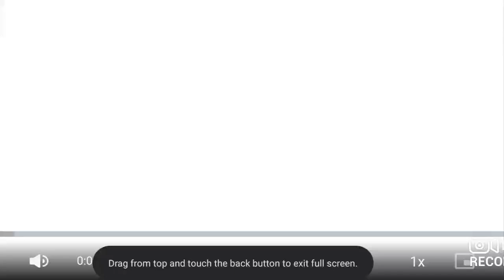(REUPLOAD) |WHAT IF!!| The Garfield Abridged Show 4 and NEW BONGO CAT MEMES REACTION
It's a shame that Majorstumppextra has decided to leave YouTube and delete his channel. But we will remember his videos and cherish his legacy, such as the video.

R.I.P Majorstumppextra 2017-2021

Watch Majorstumppextra videos on Bitchute and make Reupload on YouTube